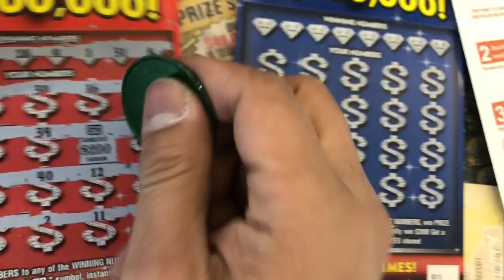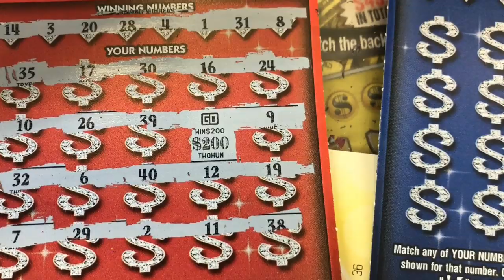Unbelievable ! back to back GO ! BIG WIN again ! reveal ! not bad at all